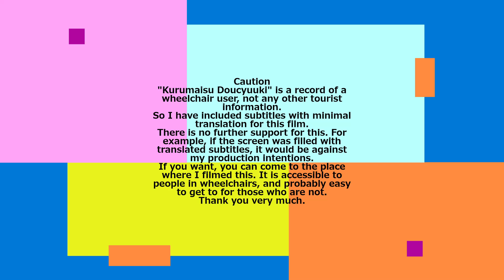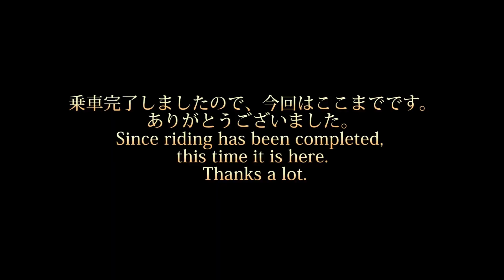車いす道中記兵庫編 新開地駅乗り換え 阪神梅田駅方面列車から、阪急梅田駅方面行き列車 兵庫県神戸市編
車いすで、2022年6月11日に、兵庫県神戸市兵庫区にある、神戸高速鉄道の新開地駅にて、阪神電鉄の大阪梅田駅行きの列車から、阪急電鉄の大阪梅田駅行きの列車に乗り換えたときのものです。
※今回は同行者がいます。そして、介助もしてくれています。
※対面乗り換えの形になります。
In a wheelchair, on 11 June 2022, at Shinkaichi Station on the Kobe Rapid Transit Railway in Hyogo, Kobe, Hyogo Prefecture, Japan, when changing from a train bound for Osaka-Umeda Station on the Hanshin Electric Railway to a train bound for Osaka-Umeda Station on the Hankyu Electric Railway.
*This time I have a companion. And they are also assisting me.
*This is a form of face-to-face transfer.